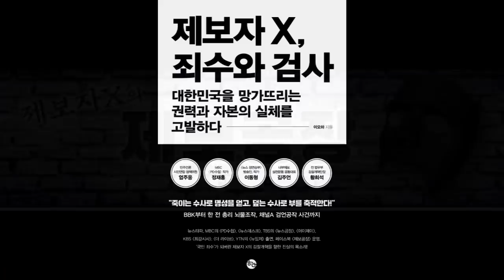[제보자X의 제보공장과 한남시사TV 콜라보] 검찰개혁 2021 그리고 삼부토건 제 1부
✔ 제보공장 후원계좌: IBK기업은행: 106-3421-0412(예금주 :김O희)

새해가 밝았습니다. 정초부터 이상한 사면 발언으로 나라가 시끄럽습니다.
제보자 X가 생각하는 검찰개혁과 삼부토건 이야기를 편안하게 나눠 보겠습니다.